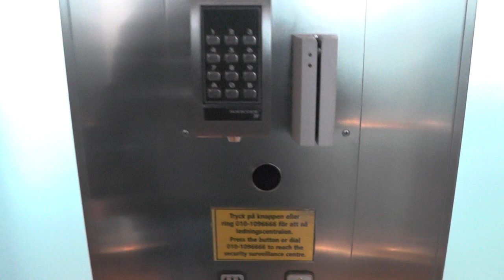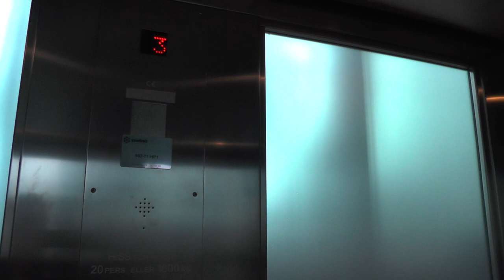2002 Bravida Hydraulic Elevator @ Stockholm-Arlanda Airport, Terminal 5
ELEVATOR INFORMATION!

Manufacturer/Tillverkare: Bravida
Model/Modell: Hisstema
Installation year/Byggår: ~2002
Serial Number/Tillverkningsnummer:

Location/Adress: Arlanda Airport Terminal 5 (Airside) | 502-71-HP1 | 190 45 Stockholm-Arlanda (Sigtuna) SWEDEN!